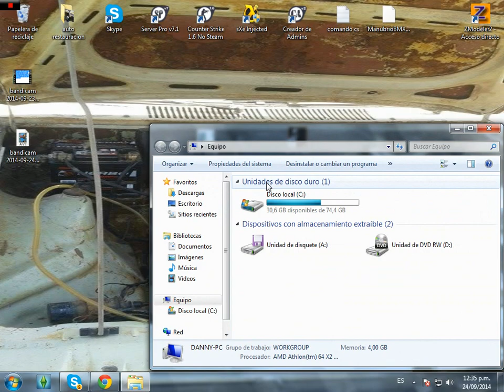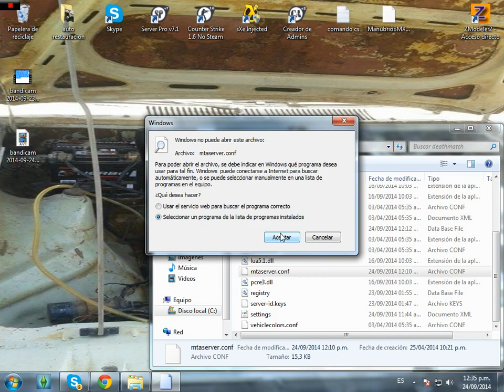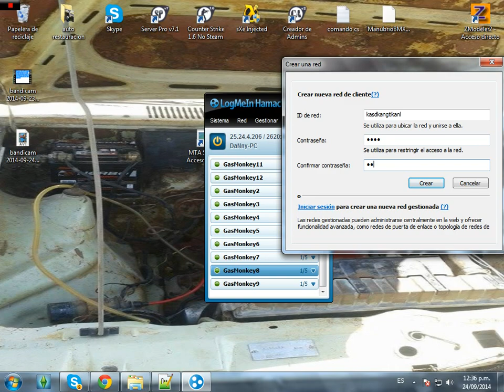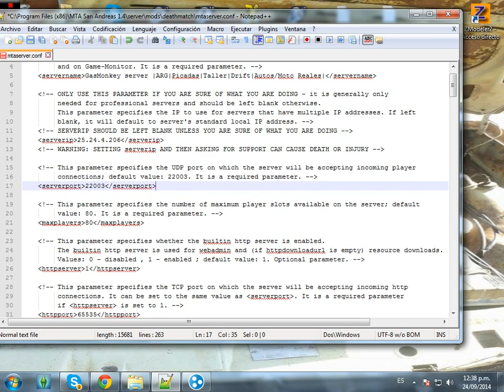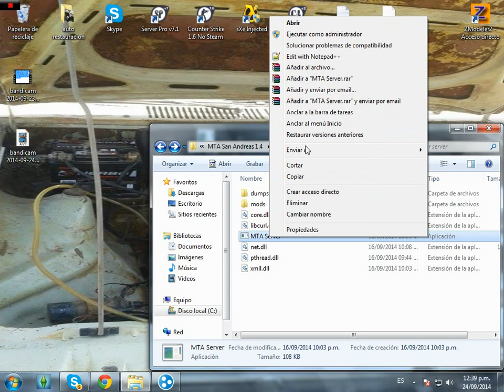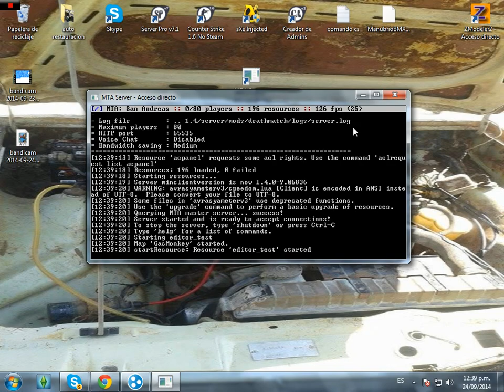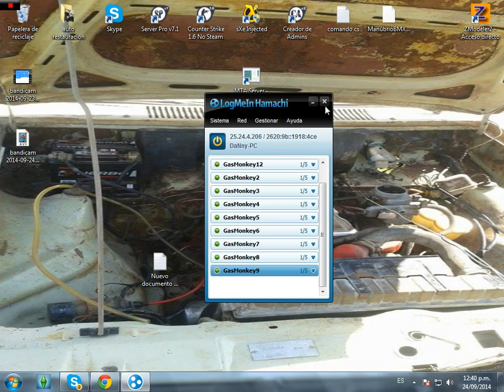Como Crear un Server MTA con Hamachi 100% Explicado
LEEEEMEEEEE
Hola amigos de youtube primero quiero decirles que perdonen que me re duele la muela :/ y como no tenia ganas de escribir puse el mic roto que lo encontre jajaja...
este video fue pedido por Juan Carruega.. desde buenos aires te mando un saludo!

si tenes alguna duda comenta o pasate por mi face!!